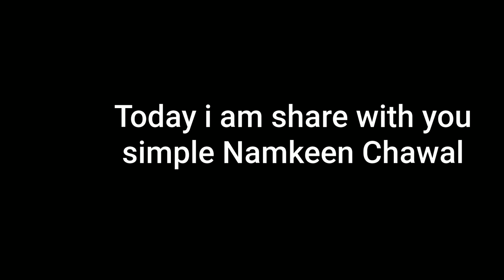नमकीन चावल तो हजारों बार खाए होंगे एक बार इस तरह बना कर देखिए प्लेट भर भर खाएंगे Namkeen Chawal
نمکین چاول ہزاروں بار کھا چکے ہوں گے، ایک بار اس طرح بنا کر دیکھ لیں، بھری پلیٹ کھائیں گے۔
NAMKEEN CHAWAL RECIPE, namkeen chawal recipe in hindi, chawal recipe, namkeen rice recipe, namkeen rice recipe in hindi, namkeen rice ki recipe, namkeen chawal banane ka tareeka, namkeen chawal banane ki vidhi,

नमकीन चावल तो हजारों बार खाए होंगे एक बार इस तरह बना कर देखिए प्लेट भर भर खाएंगे
namakeen chaaval to hajaaron baar khae honge ek baar is tarah bana kar dekhie plet bhar bhar khaenge